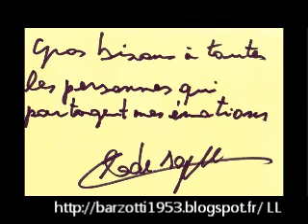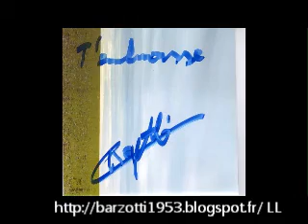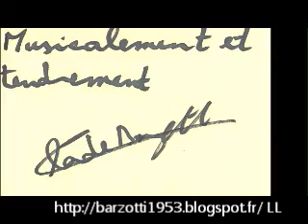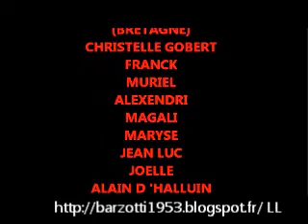LES CONCERTS DE CLAUDE 2013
VIDEO REFAITE LES CONCERTS DE CLAUDE BARZOTTI 2013